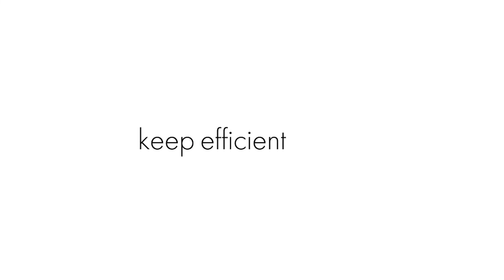Maximize your bathroom with KES 3-tire towel shelf!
Maximize your bathroom with KES 3-tire towel shelf! ASIN on Amazon: B0833QPB8V.

- Rack has an upper shelf and two towel bars underneath. You can hang wet towels or washcloths, and store spare bath towels, hand towels at the same time.
- Perfectly used in bathroom, bedroom, restroom, and balcony. Designed for modern houses and contemporary hotels to organize your towels in order.
- Dimensions: Length of hanging space is 23". Max. projection of towel rail is 4.9". Overall dimensions: 24" L x 7.6" W x 12.5" H. Max. load: 5 KG, screw-mount on concrete wall.

Follow KES for more ideas to improve your home!